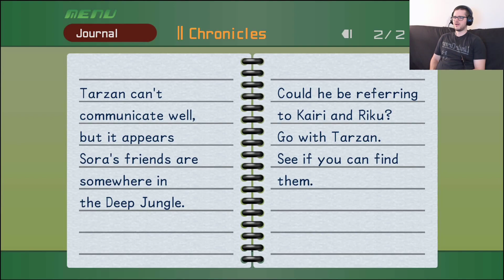Monkey Business - Kingdom Hearts Let's Play - Episode 13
It was only a matter of time before the Heartless began attacking the jungle. With the heartless and Clayton running around, the gorillas are in some serious danger. The same goes for Jane!